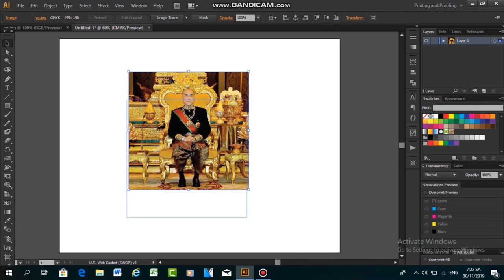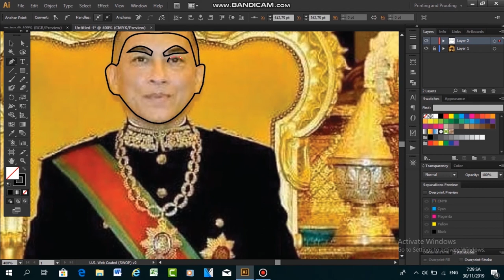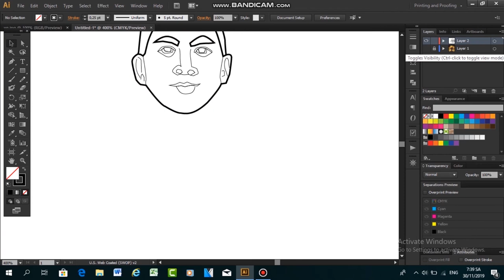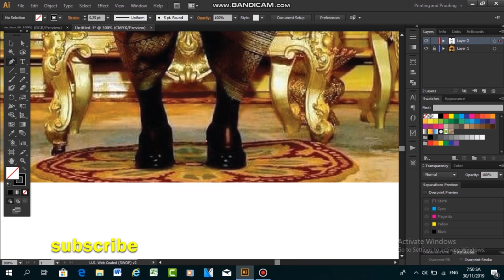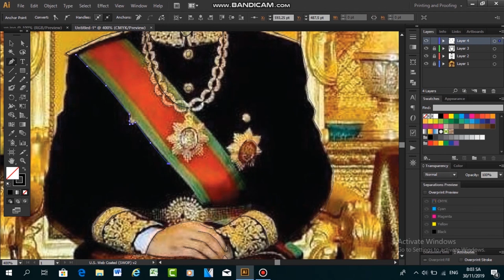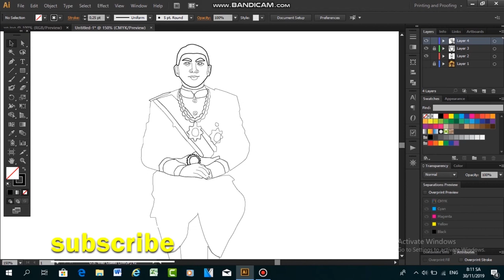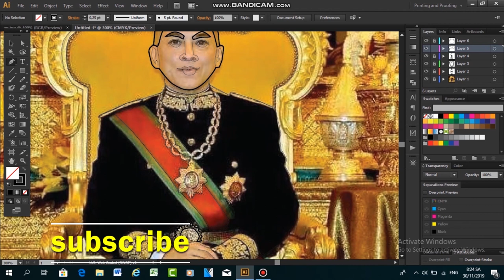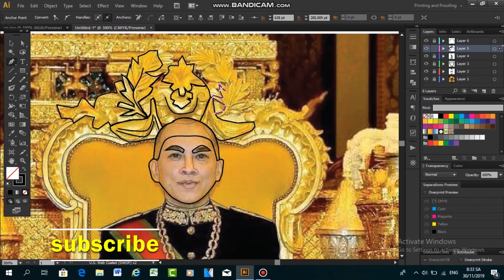Draw a picture of the king khmer Norodom Sihamoni Design Adobe illustrator ,part 1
Draw a picture of the king khmer Norodom Sihamoni Design ,part 1